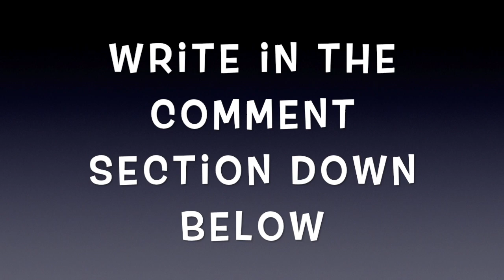Overwatch Year of the Rat ALL NEW SKINS!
And when you're finished watching, why not check out my last video =]